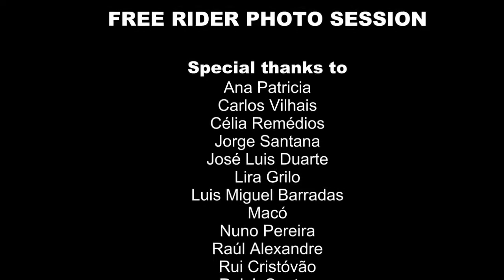Free Rider Photo Session - Making Of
Vídeo do "making of" da sessão fotográfica realizada no dia 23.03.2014
Fotografia - Rui J Santos e Raul Alexandre
Produção e Direcção de Modelos - Lira Grilo
Maquilhagem - Verónica Makeup & Art
Modelos: Ana Patrícia, Célia Remédios, Lira Grilo, Véronique d'Automne, Carlos Vilhais.
Convidados da sessão: Jorge Santana, José Luis Duarte, Luis Miguel Barradas, Macó, Nuno Pereira, Rui Cristóvão e Rui Sequeira